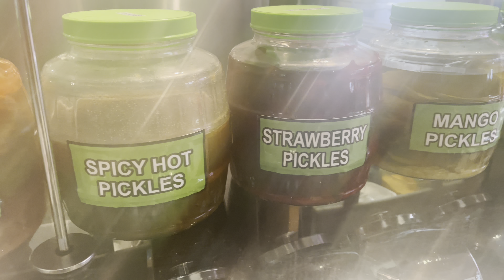Trying Tiktok Viral Pickles | EXTREMELY HOT